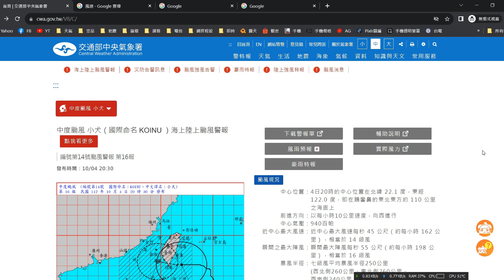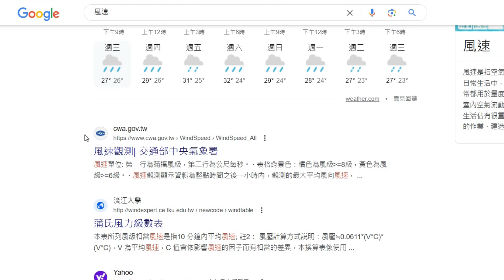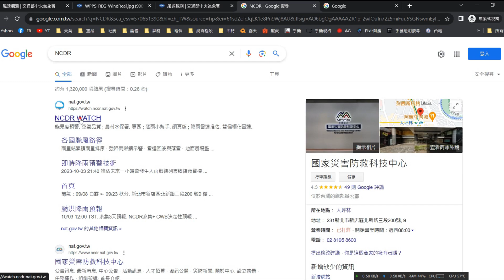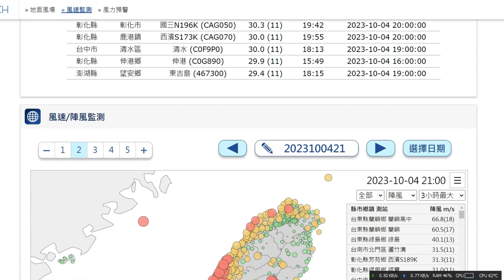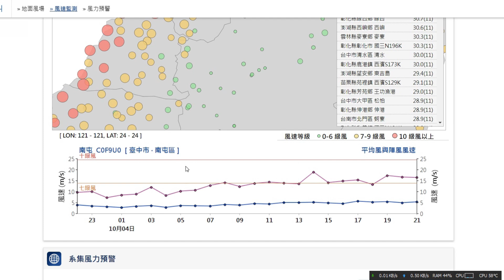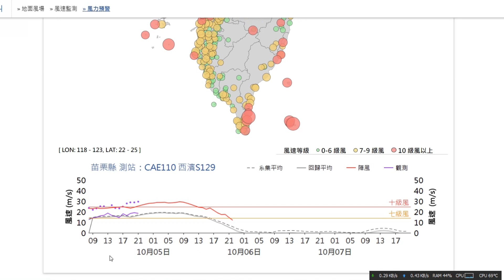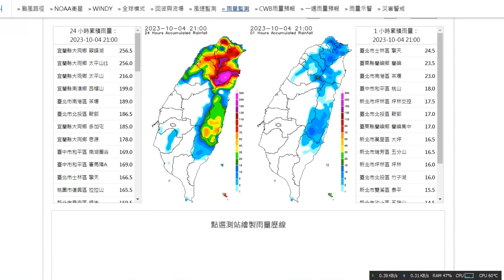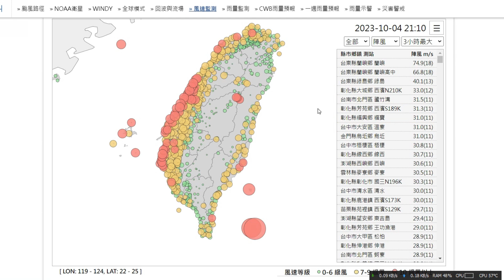颱風侵襲中！你的所在地風力幾級？如何直觀地查詢即時風速資料？[CC字幕]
氣象署持續發布小犬颱風警報，相信許多人也都感受到強近的風力，但是您知道您的所在地目前風力幾級嗎？如何快速直觀地查看當前全台風速，今天愛蓁將與您分享
【影片章節跳轉】
• 00:00 開場&CWA風速查詢
• 02:36 NCDR-風速監測查詢
• 07:31 NCDR-颱風監測彙整
【推薦影片】
❐  海葵颱風監視 [風力/雨量/氣壓/影像] 2023/09/03 10-20時 | 雨幡火燒雲

【推薦好站】
❐ 氣象署 - 風速觀測
【影片中使用的背景音樂】